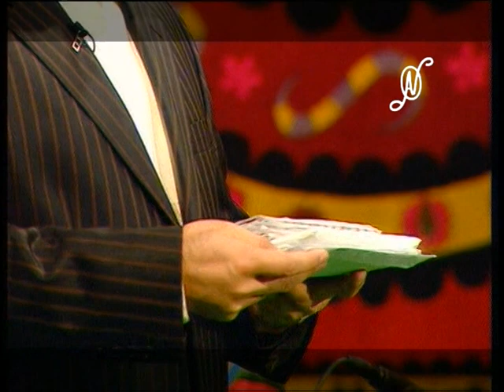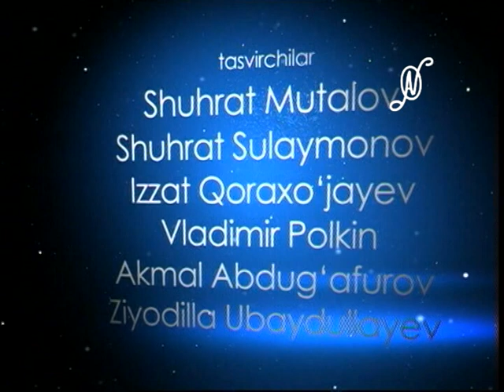Umidjon Qoraboyev Munisxon Parpiyev Tarannum